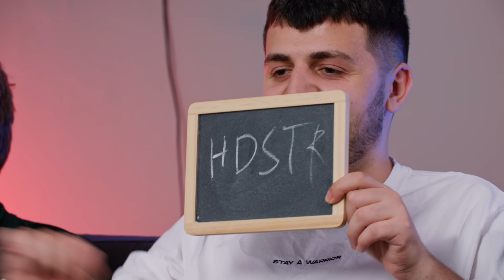O FOX VAI SER CANCELADO?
Todos nós temos aquele amigo capaz de tudo. Num segmento de opinião, fox, hdstr e Lopes, decidem quem é mais provável de assumir nas situações mais desapropriadas.

Stay A Warrior!

Regista-te com o código SAW e recebe bónus de 100€ no primeiro depósito, 25 freespins e ainda 30€ em freebets.

+18 | Joga com moderação

Utiliza o código "SAW" para 10% de bónus no depósito e dá upgrade ao teu inventário de CS2!